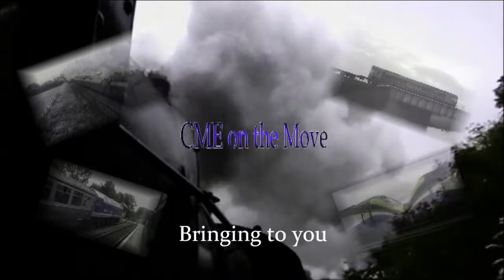ECML Marholm incl. 60163/60009/20901/20905/37419/97304 - 11/06/2013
A mega morning and early afternoon at Marholm on the East Coast Main Line on 11/06/2013, filmed between 7:30am & 2pm.

Included in this compilation are:

60163 Tornado on "The Elizabethan"
60009 Union of South Africa light-engine
GBRf 20905+20901 on barrier wagon move
37419+97304 on test train 1Q23
950001 on test train 2Z08
Royal 67026 on route-learner via the Spalding line

Photos of the day can be found here:-